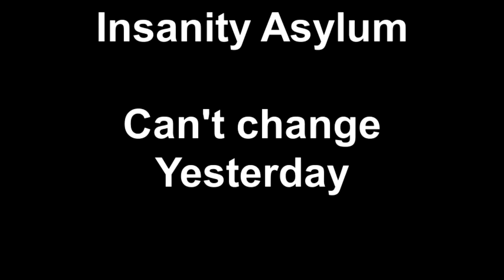Insanity Asylum Can't change Yesterday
Taking time off from a workout (days, weeks, months, years) doesn't mean you cannot workout again. Just start today. Start now. Change your next meal to make it a little healthier. Park the car a little further away from the entrance. Drink extra water today. Small changes over time equal big results. You can do this!